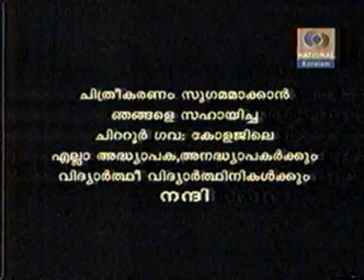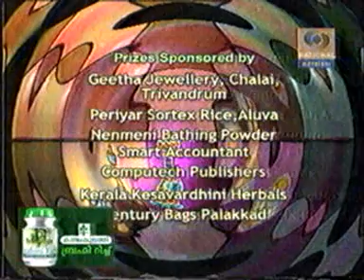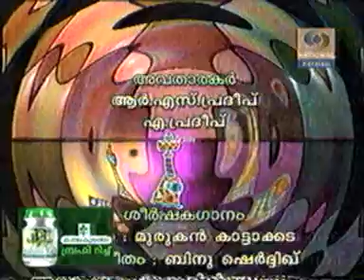CHATHURANGAM EPISODE 7